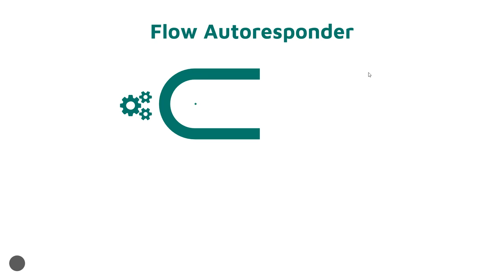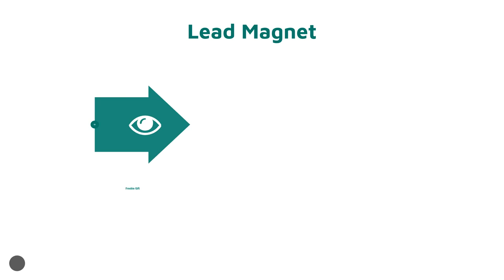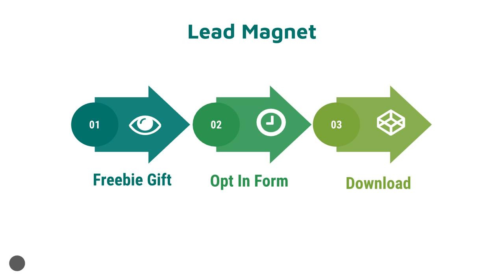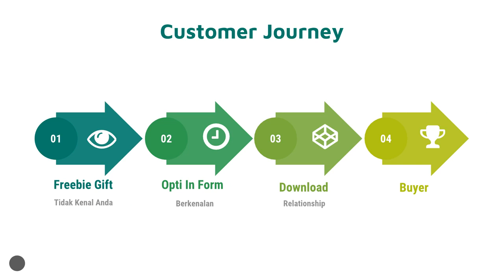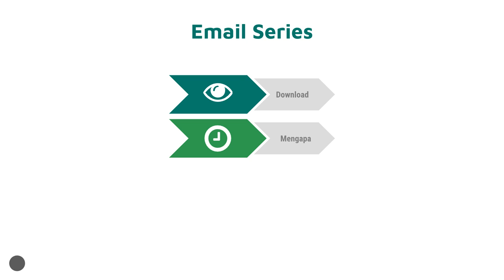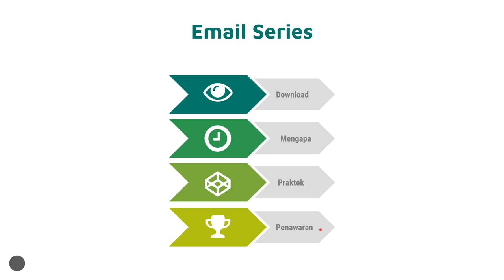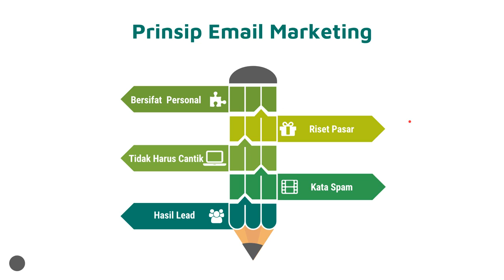Cara Kerja Autoresponder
Di video ini membahas tentang Cara Kerja Autoresponder..